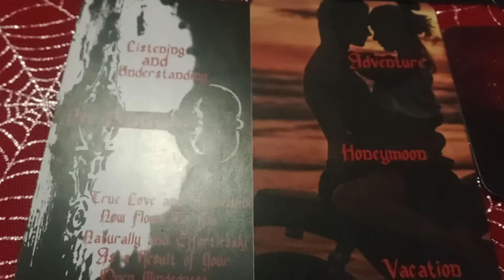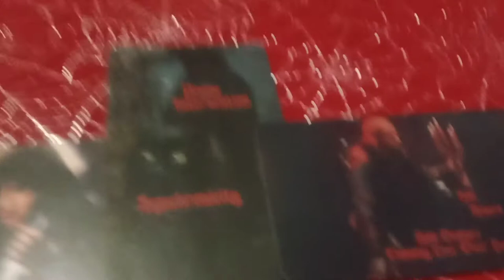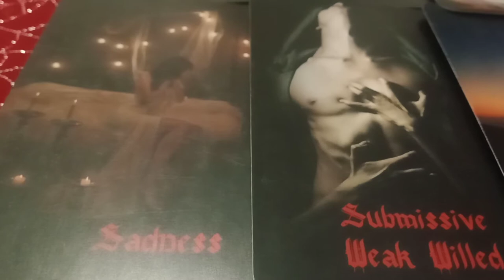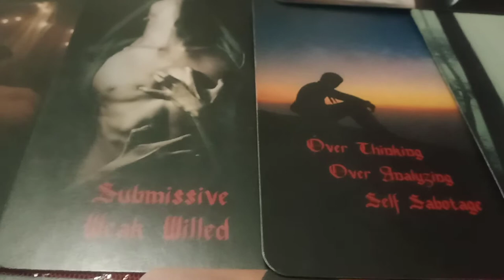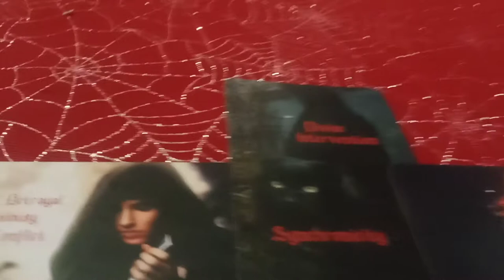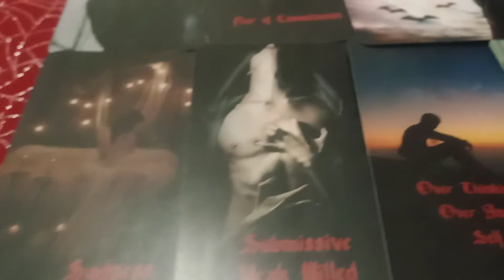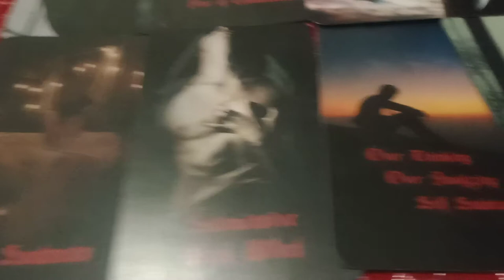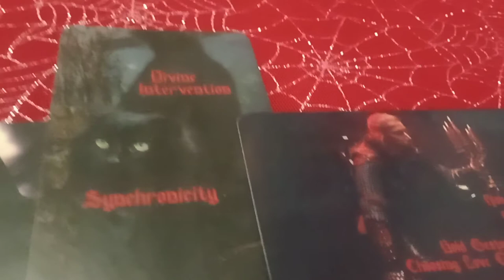CAPRICORN - THEIR FEAR OF LOSING YOU HAS TO BE GREATER THAN THEIR FEAR OF COMMITMENT